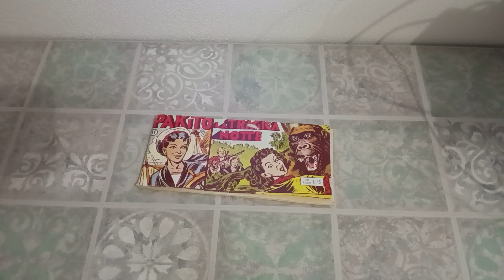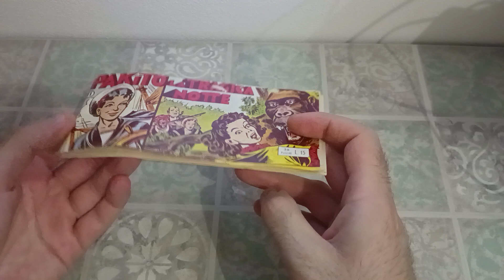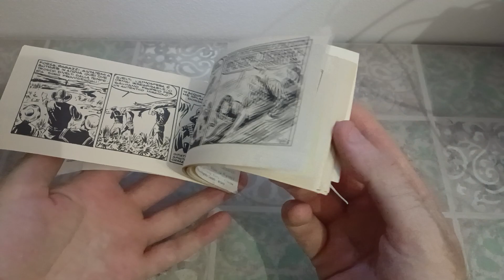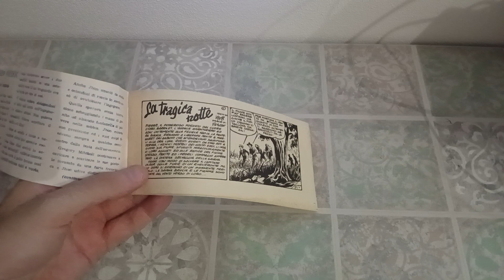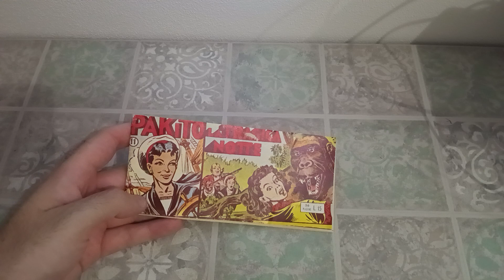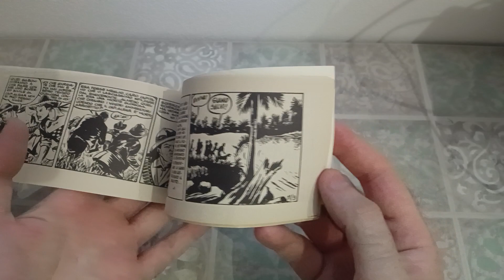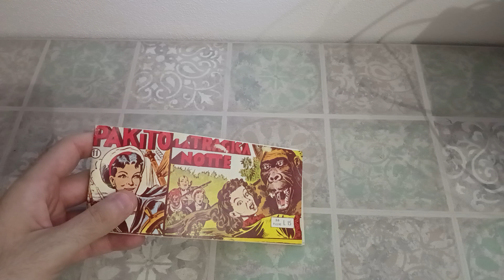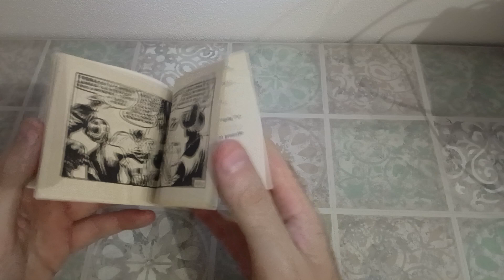Un fumetto ai più sconosciuto! Pakito.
Di Melfi Bongrani e Perego. Storia extra di Barbieri.